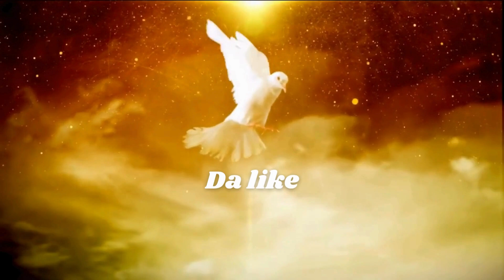Jesús, mi Autobiografía. Capítulo 9. Autora: Tina Spalding. Voz: Gabrielle Ríos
Redes: Instagram @mindsherpa_books. Facebook @mindsherpaeditorial